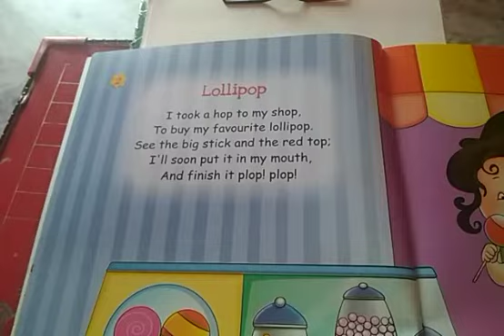Class K .G Sub- English Rhyme (Lollipop)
kids learn easily rhyme- lollypop